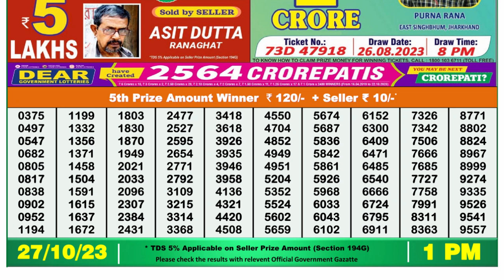Dear Lottery Sambad 1pm today 27.10.23 Nagaland State Lottery Result